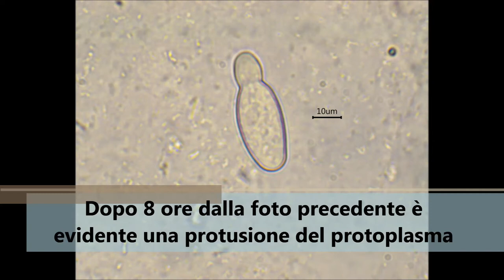Timelapse germinazione di un ascospora di Morchella sp. - Esperimento di germinazione spora 🔬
Germinazione di una spora di Morchella sp. su vetrino concavo e goccia di agar PDY. La spora è stata prelevata da un ascoma di origine turca essiccato nel 2017 e fatta germinare nel 2021.